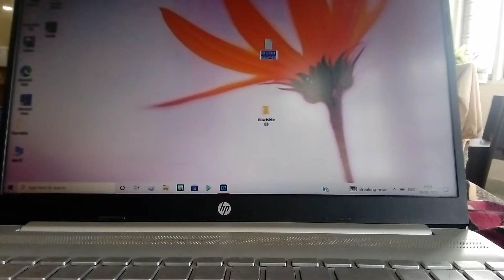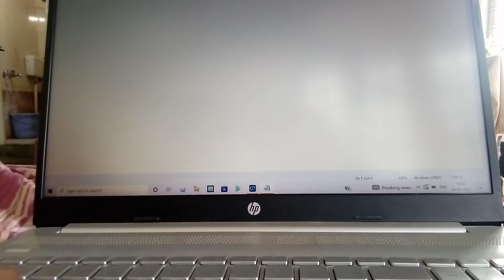4 August 2023